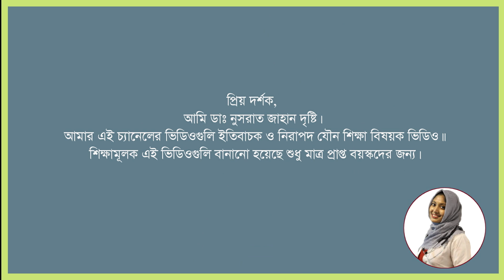ভ্যাজাইনাল ডিসচার্জ কি । যোনি স্রাব কেন হয় । সাদা স্রাব হলে করনীয় কি । Vaginal Discharge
বেশিরভাগ সময়েই মেয়েরা তাদের শারীরিক সমস্যাগুলো এড়িয়ে যায় বা কারো সাথে খোলামেলা আলোচনা করতে ইতস্তত বোধ করে। একটি নির্দিষ্ট বয়সের পর মাসের নির্দিষ্ট কয়েকটি দিন প্রতিটা মেয়েকেই পিরিয়ডের মধ্যে দিয়ে যেতে হয়। এটা অতি স্বাভাবিক ও প্রাকৃতিক ঘটনা! তেমনি সাদাস্রাব বা হোয়াইট ডিসচার্জও মেয়েদের জন্য একটি সর্বজনীন বিষয়। প্রতিটা মেয়েরই জানা উচিত যে মাসের কোন সময়ে কেমন ভ্যাজাইনাল ডিসচার্জ থাকতে পারে, এটার স্বাভাবিক রঙ কেমন হয় ও কোন সময়ে তাকে ডাক্তারের শরণাপন্ন হতে হবে। চলুন, আজ আমরা এই বিষয়ে বিস্তারিত জেনে নেই!

ভ্যাজাইনাল ডিসচার্জ নিয়ে যত কথা
ভ্যাজাইনাল ডিসচার্জ কী?
যোনিপথ দিয়ে প্রাকৃতিকভাবে যেই স্রাবটা বের হয়, সেটাই ভ্যাজাইনাল ডিসচার্জ! ভ্যাজাইনাল ডিসচার্জ মেয়েদের প্রজনন পদ্ধতিকে পুনরুৎপাদনশীল করে। এই প্রক্রিয়ার মাধ্যমে ফ্লুইড বা মিউকাস বের হয়ে ভ্যাজাইনার মৃত কোষ, অনিষিক্ত ডিম্বাণু ও ব্যাকটেরিয়া বের করে দেয় এবং ইনফেকশন প্রতিরোধ করে। ডিসচার্জের মাধ্যমে মেয়েদের রিপ্রোডাক্টিভ সিস্টেম বা প্রজননতন্ত্র পরিষ্কার ও সচল থাকে। ভ্যাজাইনায় অনেক ধরনের ব্যাকটেরিয়া থাকে, যার পরিমাণ হরমোন ও এসিডের মাত্রা দ্বারা নিজস্ব পদ্ধতিতে নিয়ন্ত্রিত হয়।

ডিসচার্জ বেশি হওয়ার কারণ
বয়সভেদে মাসিকচক্র অনুযায়ী মেয়েদের ভ্যাজাইনাল ডিসচার্জের পরিমাণ, রং ও টেক্সচার বা ঘনত্ব আলাদা আলাদা হয়ে থাকে। মাসের একটা নির্দিষ্ট সময়ে আঠালো, সাদা ও স্বচ্ছ স্রাব যেতে পারে, এটা স্বাভাবিক। কিন্তু বিশেষ কিছু সময় ছাড়া অতিরিক্ত ডিসচার্জ অনেক ক্ষেত্রেই স্বাস্থ্যহীনতার কারণ হতে পারে। স্রাব বেশি হওয়ার কারণগুলো একনজরে দেখে নিন তাহলে-

১) জন্মনিয়ন্ত্রণ ওষুধ গ্রহণ

২) শরীরে হরমোন ও পি এইচ ব্যালেন্সের তারতম্য

৩) অপুষ্টি ও পানি ঠিকমতো না খাওয়া

৪) গর্ভাবস্থা ও ডায়াবেটিস

মাসিকচক্রে ভ্যাজাইনাল ডিসচার্জ এর রং ও ধরন
প্রত্যেকটি মেয়েরই তার স্রাবের রং ও গন্ধ স্বাভাবিক আছে কি না সেটা নিজে নিজে পরীক্ষা করা প্রয়োজন। সময়ভেদে ভ্যাজাইনাল ডিসচার্জের ঘনত্ব বিভিন্ন রকম হতে পারে। এই ডিসচার্জের যেকোনো অস্বাভাবিকতা আপনার অসুস্থতার ইঙ্গিত হতে পারে। মেন্সট্রুয়াল সাইকেলে কোন সময়ে কেমন স্রাব যাওয়া স্বাভাবিক, সেটা প্রত্যেকটি সচেতন নারীর জানা প্রয়োজন। চলুন এবার তা জানার চেষ্টা করি-

১) দিন ১-৫
মাসিকচক্রের ১-৫ দিন সাধারণত লাল রঙের ব্লাড যায়, যেটা পিরিয়ডের রক্ত! ঋতুস্রাব হচ্ছে অনিষিক্ত ডিম্বাণু, মিউকাস, ইউটেরাইন টিস্যুর মৃত কোষ ইত্যাদির সংমিশ্রণ। অনেকের ৭ দিন পর্যন্ত পিরিয়ড থাকতে পারে।

২) দিন ৬-১৪
মাসিক শেষ হবার পরপরই ভ্যাজাইনা শুষ্ক অনুভূত হয়। এ সময়ে ওভারিতে ডিম্বাণু তৈরি ও ম্যাচিউর হওয়া শুরু করে। অনেকের ক্ষেত্রে অল্প পরিমাণে ঘন, সাদা কিংবা হলদেটে স্রাব যেতে পারে।

৩) দিন ১৪-২৫
এই ফেজকে উর্বর সময় বা fertile window বলা হয়ে থাকে অর্থাৎ এই সময়ে ডিম্বাণু নিষ্কাশন হয়ে ফেলোপিয়ান টিউবে আসে। তাই এই সময়ে শারীরিক মিলনে সন্তান গর্ভে আসার সম্ভাবনা বেশি থাকে। ওভাল্যুশনের সময় ভ্যাজাইনাল ডিসচার্জ বেশি হতে পারে এবং ডিমের সাদা অংশের মতো পাতলা, পিচ্ছিল ও স্বচ্ছ স্রাব হয়ে থাকে। ওভাল্যুশনের পর যোনি পথ আবার শুষ্ক ফিল হয় কিংবা সামান্য আঠালো ও ঘন স্রাব থাকতে পারে।

৪) দিন ২৫-২৮
পিরিয়ড শুরু হওয়ার আগের সময়টা সাধারণত ভ্যাজাইনাল ডিসচার্জ থাকে না বললেই চলে! এই সময়ে মেয়েদের প্রজননতন্ত্র পিরিয়ডের জন্য প্রস্তুতি নেয়। আর ডিম্বাণু যদি শুক্রাণু দ্বারা নিষিক্ত হয়ে যায়, সেটা জরায়ুতে স্থাপিত হয়। আর সেই সময় হালকা গোলাপি বা বাদামি রঙের ডিসচার্জ যেতে পারে। এটাকে ইমপ্ল্যানটেশন ব্লিডিং (implantation bleeding) বলা হয়।

কোন সময়ে চিকিৎসকের শরণাপন্ন হওয়া উচিত?
স্রাবের কোনো অস্বাভাবিক রঙ ও ধরন খেয়াল করলে দেরি না করে বিশেষজ্ঞের পরামর্শ নিতে হবে। কারণ জরায়ুর ইনফেকশন, ক্যানসার এসব রোগের লক্ষণও প্রকাশ পায় ভ্যাজাইনাল ডিসচার্জের মাধ্যমে। তাহলে জেনে নিন কিছু অস্বাভাবিক ভ্যাজাইনাল ডিসচার্জ সম্পর্কে।

১) হলুদ স্রাব অস্বাভাবিক, এটি ব্যাকটেরিয়া সংক্রমণ বা যৌনবাহিত সংক্রমণের একটি চিহ্ন। সাধারণত দুর্গন্ধও পাওয়া যায় এই ধরনের ডিসচার্জে।

২) বাদামী রঙের স্রাব যাদের অনিয়মিত মাসিক চক্র থাকে তাদের ক্ষেত্রে দেখা যায়। এটি অনেক সময় জরায়ুমুখের ক্যান্সারের লক্ষণ হয়ে থাকে।

৩) সবুজ স্রাব জীবাণু সংক্রমণের লক্ষণ। যৌনবাহিত ইনফেকশন থাকলেও অনেক সময় সবুজাভ ভ্যাজাইনাল ডিসচার্জ যেতে পারে।

৪) ধূসর রঙের স্রাব অস্বাস্থ্যকর এবং ব্যাকটেরিয়ার সংক্রমণজনিত একটি উপসর্গ হতে পারে। ব্যাকটেরিয়াজনিত সংক্রমণে যোনীপথে আরও উপসর্গ দেখা দিতে পারে, যেমন- অস্বস্তি, চুলকানি ইত্যাদি।

৫) ইস্ট বা ছত্রাক সংক্রমণে পুরু, ঘন এবং সাদা স্রাব নির্গত হয়। মোটামুটিভাবে ৯০ শতাংশ মহিলারা তাদের জীবনের কোন না কোন সময়ে ছত্রাক সংক্রমণের সম্মুখীন হয়।

তাহলে জেনে নিলেন, মাসিকচক্র অনুযায়ী বিভিন্ন ধরনের ভ্যাজাইনাল ডিসচার্জ সম্পর্কে! অস্বাভাবিক রঙের স্রাব ছাড়াও মাসিকের সময় অতিরিক্ত রক্ত যাওয়া, সময়মতো পিরিয়ড না হওয়া, অতিরিক্ত দুর্গন্ধ এসব কারণেও ডাক্তারের কাছে যেতে হবে। যোনিপথের যেকোনো সমস্যা কিংবা ভ্যাজাইনাল ডিসচার্জের অস্বাভাবিকতা থাকলে অবশ্যই একজন সুদক্ষ ও অভিজ্ঞ গাইনোকোলজিস্টের তত্ত্বাবধানে থেকে চিকিৎসা নেয়া উচিত। সুস্থ থাকুন, সুস্থ রাখুন।

প্রিয় দর্শক, আমি ডাঃ নুসরাত জাহান দৃষ্টি (OPD - Skin & VD, Physician)। আমার এই চ্যানেলের ভিডিওগুলি ইতিবাচক ও নিরাপদ যৌন শিক্ষা বিষয়ক ভিডিও। শিক্ষামূলক ভিডিওগুলি বানানো হয়েছে শুধু মাত্র প্রাপ্ত বয়স্কদের জন্য।

নিরাপদ যৌন শিক্ষা,
যৌন শিক্ষা,
সেক্স এডুকেশন,
যৌন স্বাস্থ্য,
যৌন চিকিৎসা,
যৌন অনুভূতি,
যৌন আকাঙ্ক্ষা,
যৌন জীবন,
কামনা,
যৌন সমস্যা,
যৌন সমস্যার সমাধান,
যৌন জিজ্ঞাসা,
যৌন সময়সীমা,
যৌন ক্ষমতা বাড়ানোর পদ্ধতি,
যৌন শক্তি বৃদ্ধির খাবার,
বাংলাদেশের যৌন শিক্ষা,
Sexedu with dr dristy,